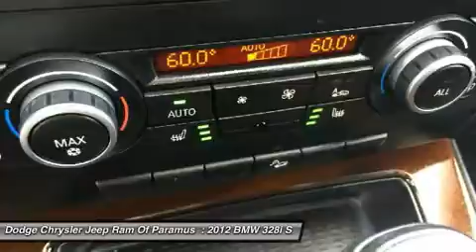2012 BMW 328i FC102423A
2012 BMW 328I Paramus, NJ
Stock# FC102423A